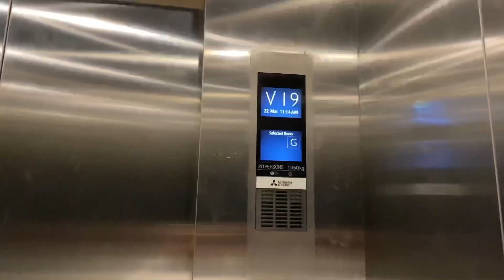My first day in Google office 🥹🥰!